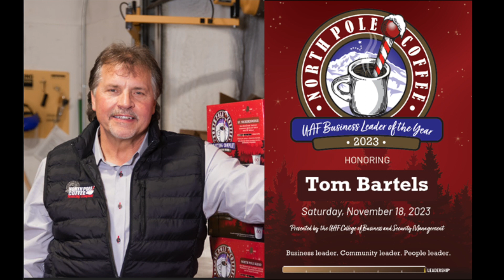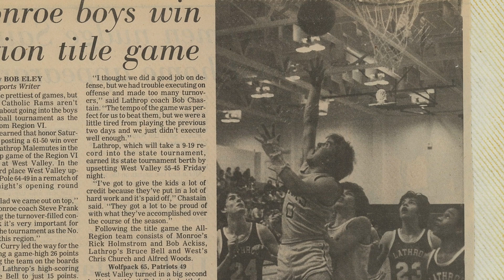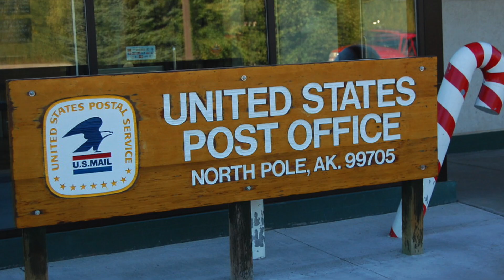2023 UAF Business Leader of the Year Tom's Video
Relive the evening that Tom Bartels. owner of North Pole Coffee, received the UAF Business Leader of the Year award from the College of Business and Security Management.